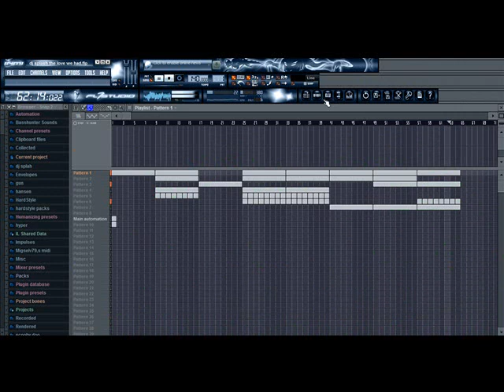DJ Splash The Love We Had FL REMIX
here is the mp3
 dont give you the flp before you have comment this song hehe
i